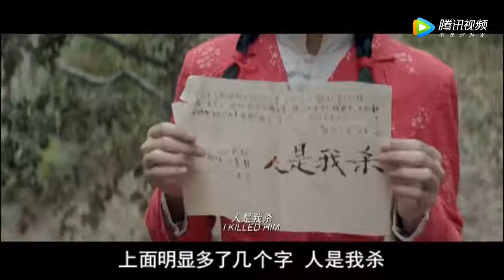【北极讲电影】10岁小女孩被拐到农村，嫁给光棍还生下小孩，看后让人痛心